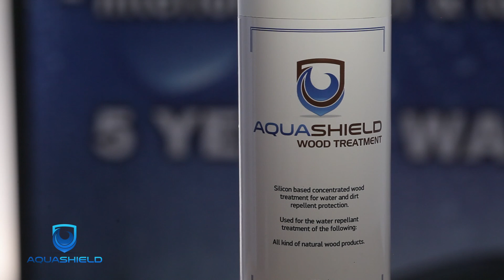lemn Apple ProRes 422